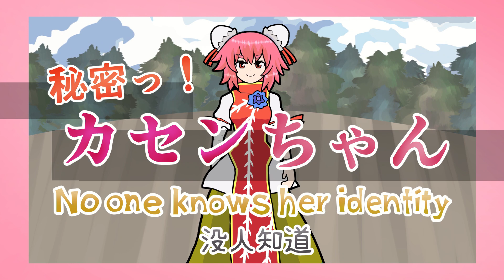[Touhou] 69 ・ 秘密っ！カセンちゃん ~No one knows her identity~ [東方アニメ] [fan made anime] 東方手書き劇場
華仙様が鬼なわけありませぬ。
Kasen-sama is not a demon.

[ 支援もできます ] You can support me.

[ あらすじ ]
世を乱した鬼がいるという。
でもそんなの怖くない。ごらんよ山の仙人様だ。
人間にはああいう、強ぉい味方がいらっしゃる。
…頭の飾りが外れて何か見えた？
君は何も見ていない。そうだね？

[ story ]
It is said that there is a demon that has disturbed the world.
But I'm not scared of that. Look, it's a mountain hermit.
Humans have a strong ally like her.
… Did you see something off her head?
You haven't seen anything. Exactly!

[ 出演 ] cast
茨木 華扇 　 茨木華扇 　 Ibaraki Kasen
紅 美鈴 　 紅美鈴 　 Hong Meiling
河城 にとり 　 河城荷取 　 Kawashiro Nitori
奥野田 美宵 　 奥野田美宵 　 Okunoda Miyoi

[ 使用 BGM ] BGM
【第11回東方ニコ童祭】Occult a la carte【オカルトアラカルト】 　 Tare(たれ) 様

私は Tare(たれ) 様から動画に広告をつける許可を得ています。